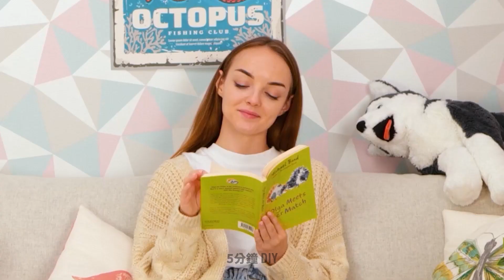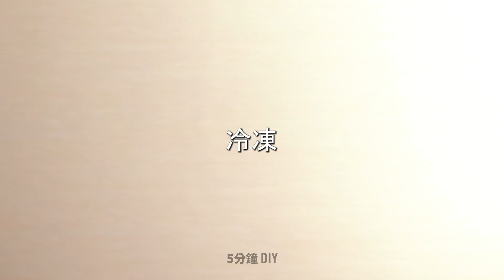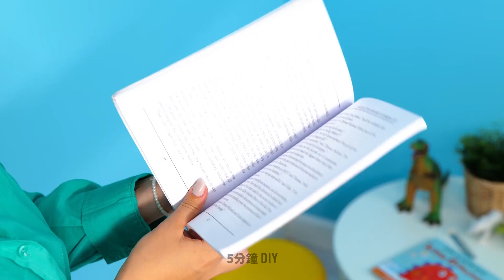趣味療癒系玩具 || 如何逗孩子開心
嗨，各位巧手家長 :) 你的孩子總是坐不住，需要手上有個東西可以把玩嗎？無需再尋覓了！我們在這段影片中要介紹各種療癒系玩具並分享家長用的高超妙招給你看，這些會協助孩子更專注、專心還紓壓。從DIY療癒轉盤到感知遊戲創意，我們都幫你想到了。我們為各年齡層的孩子們準備了趣味又實惠的解決方案。

時戳:
00:17 - DIY 療癒系玩具
01:53 - 為孩子DIY遊戲
04:01 - 用氣球DIY療癒系玩具
05:57 - 假如你的孩子愛畫畫...